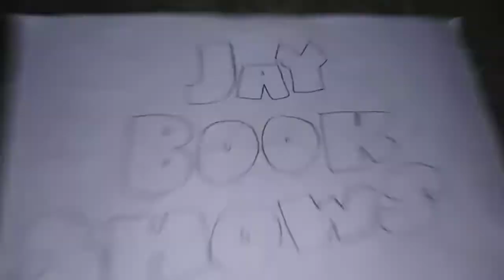Our Perfect Weekend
Season 2 Episode 14 The Mr. Thumb Sucker. Dolphand can't resist sucking his little thumb.